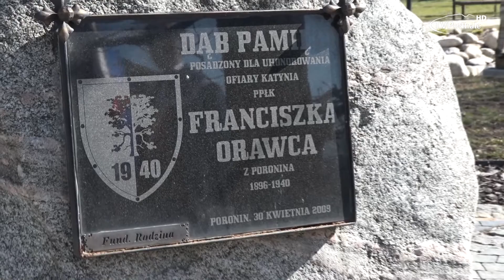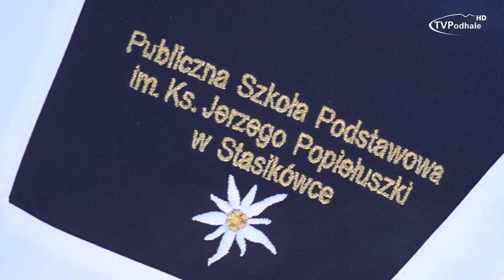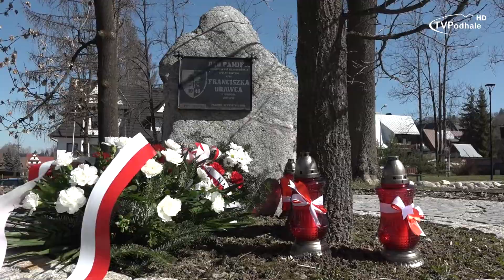Poronin pamięta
Rocznica zbrodni Katyńskiej wobec inwazji Rosji na Ukrainę w tym roku ma szczególny charakter

2018